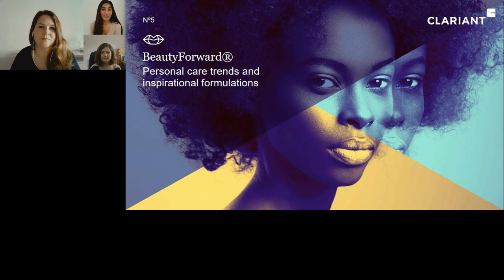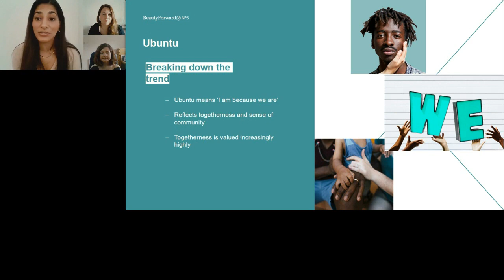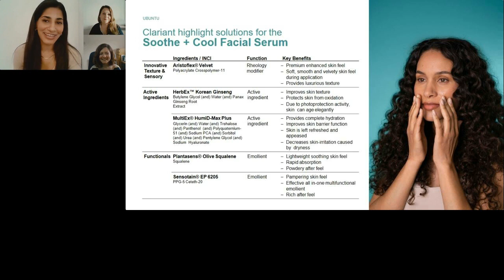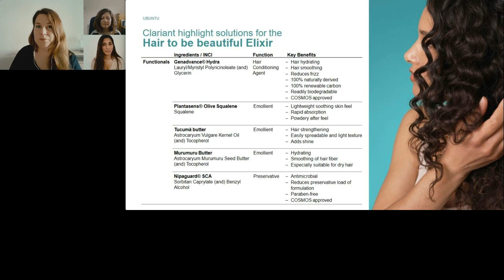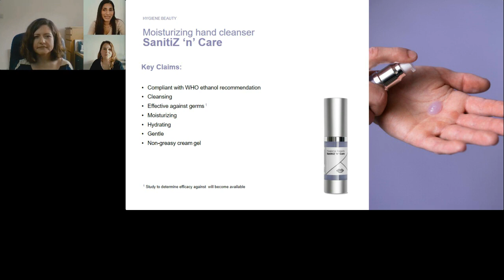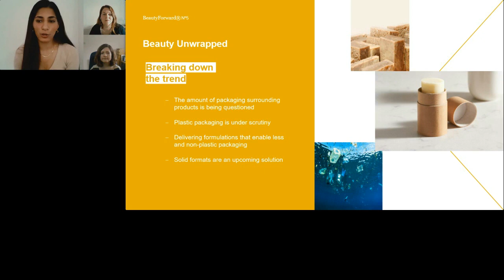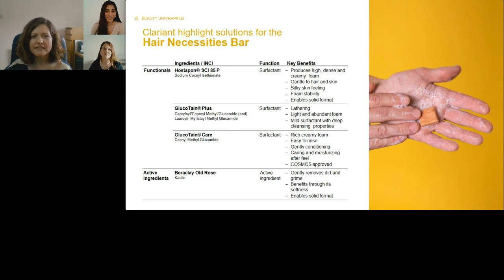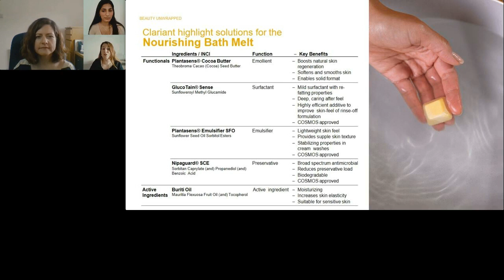BeautyForward® 5th edition | Full Webinar | Personal Care Trends | Inspirational Formulations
BeautyForward® is Clariant's trend guide for the Personal Care industry. With the goal of entering into dialogue with potential customers, the guide shows the current trends that inspire new individuals, new every-days, new behaviors and rituals, and finally, new products, textures and formulations for the future of the Personal Care sector.

BEAUTYFORWARD® EDITION 5: THE TRENDS DRIVING CONSUMER BEHAVIOR
This edition is in collaboration with Mintel.

Ubuntu: Celebrating unity and togetherness
- Soothe + Cool Facial Serum
- Hair to be beautiful Elixir

Hygiene Beauty: Where hygiene meets beauty
- SanitiZ'n'Care

Beauty Unwrapped: Solid formats for plastic-free packaging
- Nourishing Bath Melt
- Hair Necessities Bar